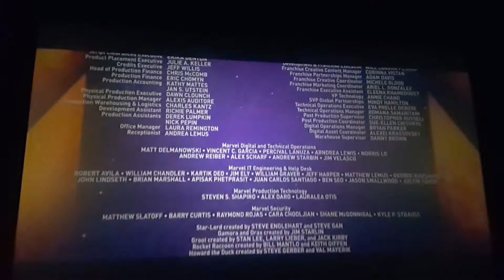Anca si Lucca la Romanii au Talent + Guardians of Galaxy 2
Afla de ce sa ii votezi pe Anca si Lucca in semifinala Romanii au Talent si de ce trebuie sa mergi cat mai rapid la Guardians of Galaxy 2!!!